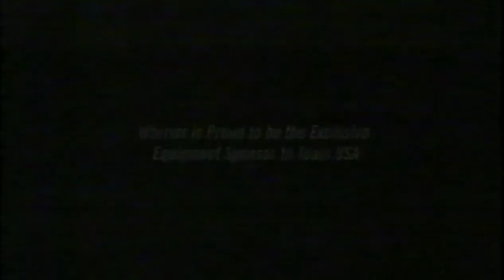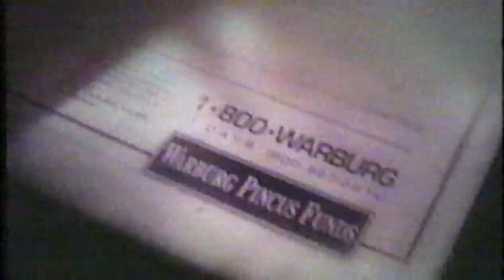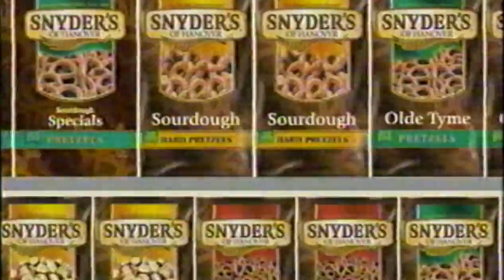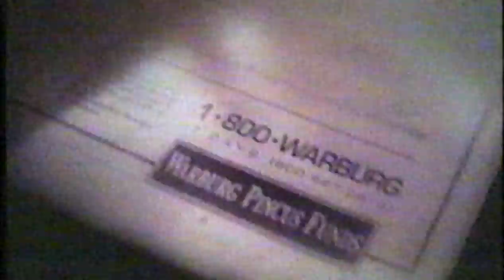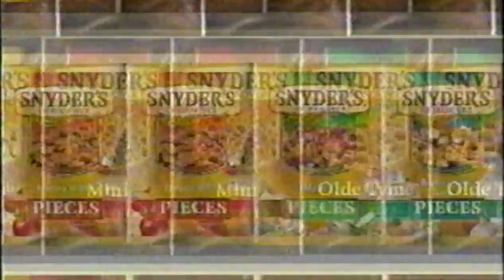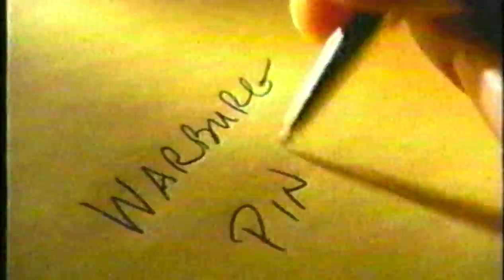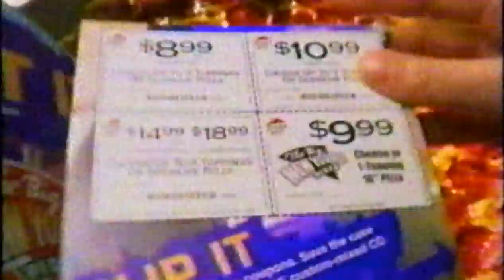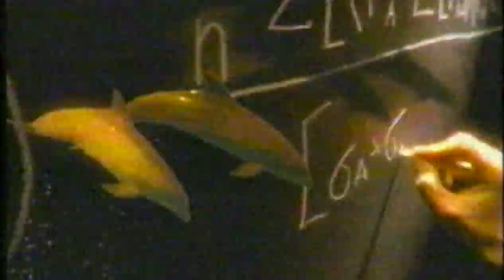NLL 2000 Rochester Knighthawks @ Philadelphia Wings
January 29, 2000 - John Grant Jr. and his high flying Knighthawks swoop into Philadelphia to battle the 1-1 Wings.